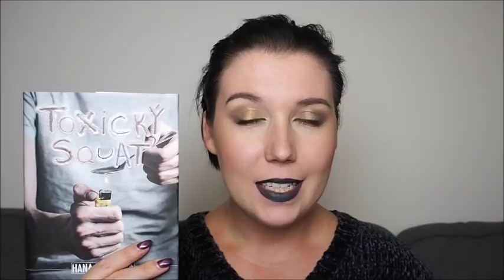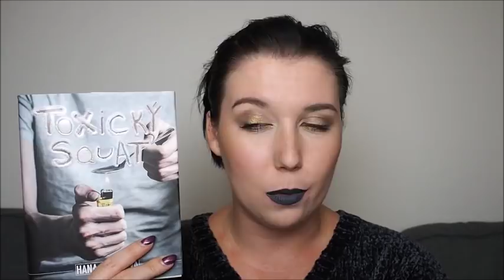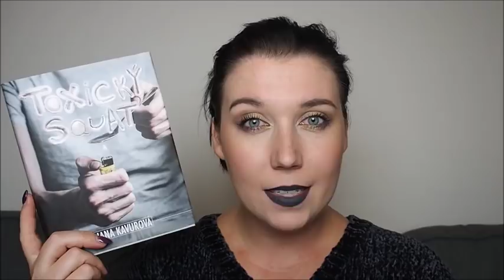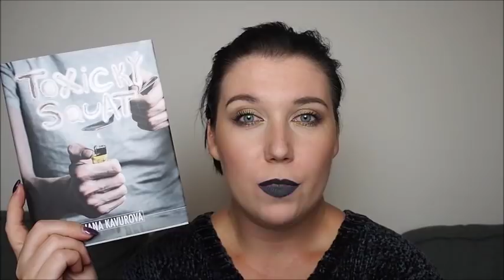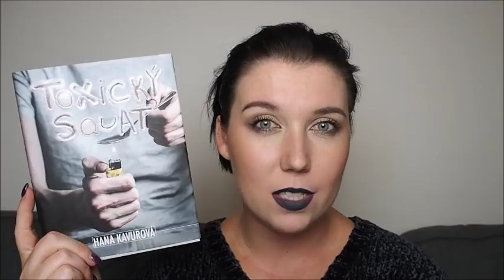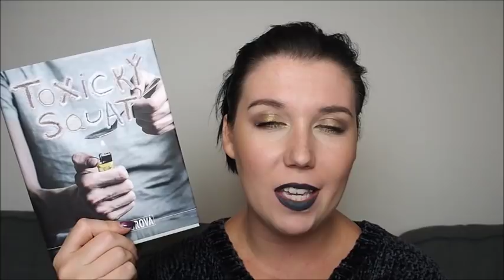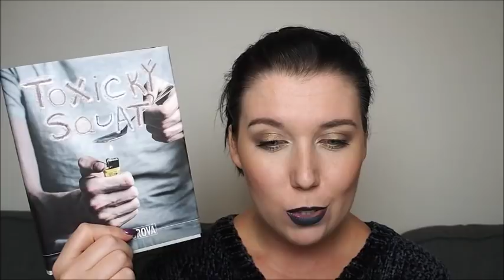Toxický Squat | BooK Challenge 52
Ahojky,
vítám vás u dnešního knižního videa.

KNIHA:
Toxický Squat - Hana Kavurová